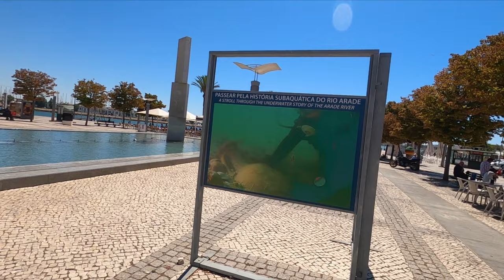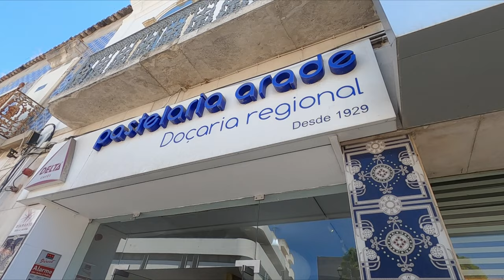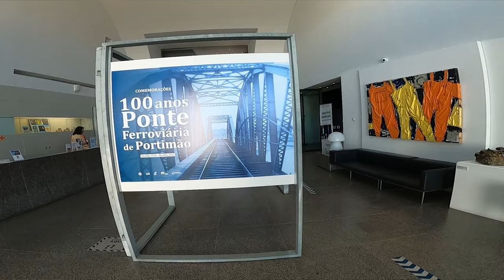CONHEÇA PORTIMÃO: A CIDADE QUE MAIS CRESCE NO ALGARVE ❤️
Procurando o que fazer em Portimão, Portugal? Descubra as principais atrações deste destino turístico popular do Algarve! Com praias deslumbrantes e um centro histórico charmoso, Portimão oferece uma experiência inesquecível para todos os gostos.

🎒 Reserve os seus passeios turísticos em Portugal na nossa agência de viagens: PortuasTrips

Neste vídeo você vê:

00:00 Bem-vindos a Portimão Portugal
00:27 porTIMÃO & PUMBA
00:41 Principais informações sobre Portimão
01:54 Cais Vasco da Gama
02:53 Praça Manuel Teixeira Gomes
03:38 Jardim Visconde Bivar
04:38 Largo Primeiro de Dezembro
06:23 Doces finos na Pastelaria Arade
07:29 Matriz de Portimão - Igreja Nossa Senhora da Conceição
08:33 Andando pelas ruas de Portimão
09:23 Museu de Portimão
10:20 Fortaleza de Santa Catarina
11:29 Praia da Rocha de Portimão

Pesquise por "o que fazer em Portimão" e encontre as atividades mais populares, como:
Praias de Portimão: Com suas águas cristalinas e areias douradas, as praias de Portimão são algumas das mais bonitas do Algarve.
Passeios de Barco: Desfrute de um passeio de barco pelas águas cristalinas de Portimão e descubra a costa do Algarve de uma maneira única.
Centro Histórico: Visite o centro histórico de Portimão e descubra a rica história e cultura desta cidade pitoresca.

Assista ao nosso vídeo e descubra mais sobre as atrações imperdíveis e atividades emocionantes para fazer em Portimão. Não perca a oportunidade de experimentar a cultura, a história e a beleza natural desta cidade deslumbrante!

No Portuasviagens você aprende TUDO SOBRE PORTUGAL e também sobre as minhas viagens.

Me siga no Instagram para ver o portuas mais de pertinho

Entra no canal do telegram do portuas para ser avisado das novidades